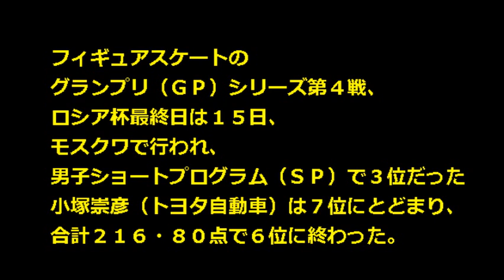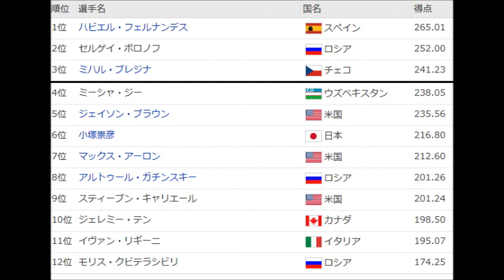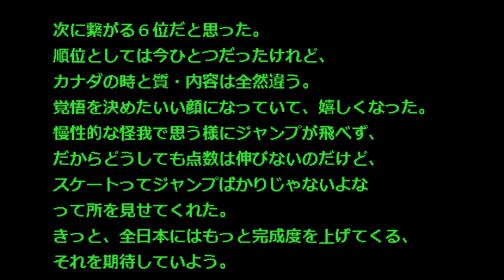【フィギュアスケート グランプリ ロシア大会 速報】2014結果速報 小塚崇彦6位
フィギュアスケートのグランプリ（ＧＰ）シリーズ第４戦、ロシア杯は１５日、ロシア・モスクワで各種フリーが行われ、男子の小塚崇彦はジャンプでミスが続き６位に終わりました。